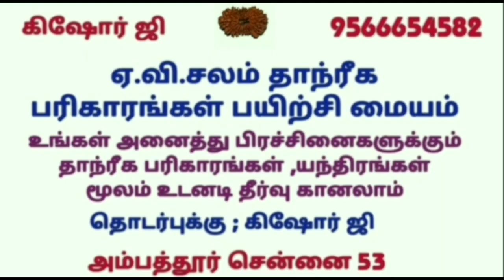சகுன பலன்கள்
சகுன தடைகள் விலக சகுண பலன்கள் சகுனத் தடைகள் ஏற்பட்டால் என்ன செய்ய வேண்டும் என்ன செய்யக்கூடாது